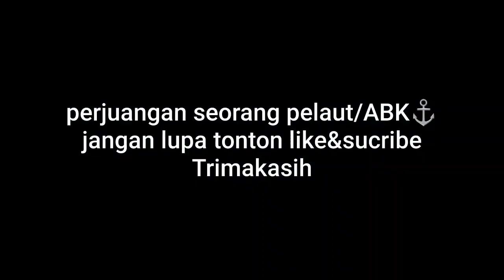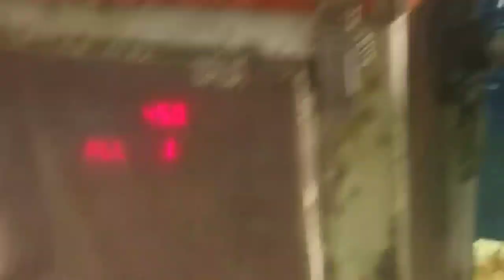MANCING MONSTER CUMI SEBESAR MANUSIA DITENGAH LAUT